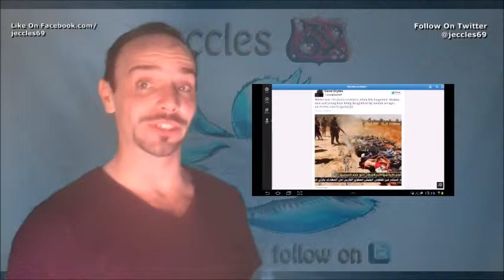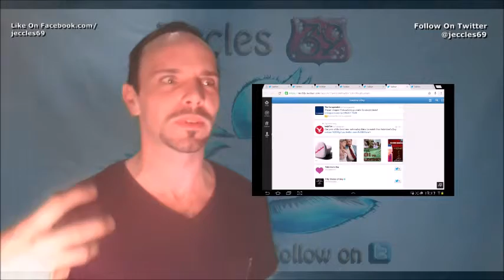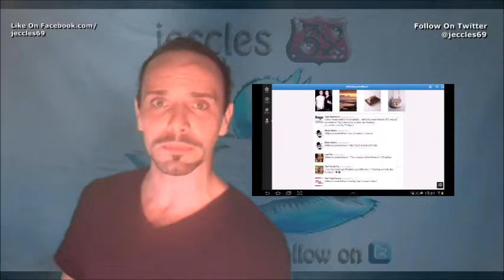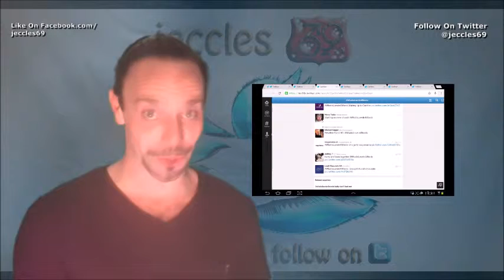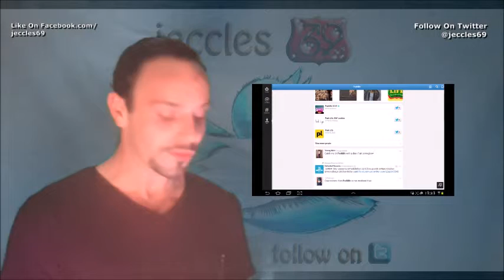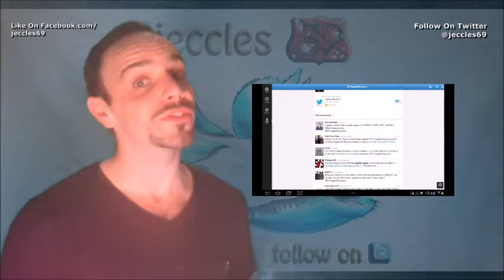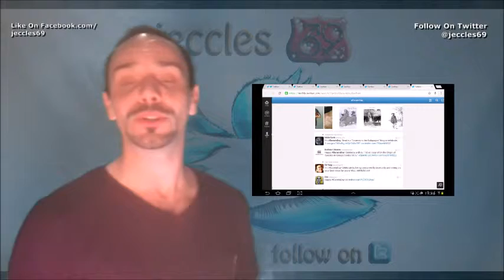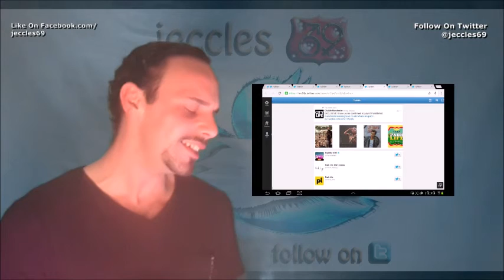12 2 14 Hits On Twitter Chapel Hill, Muslim Lives, Bob Simon RIP, Valentines Day, Darwin Day,